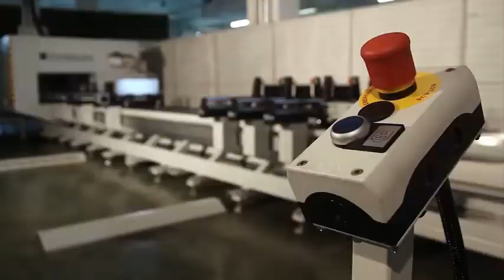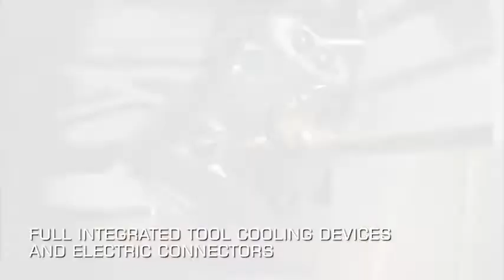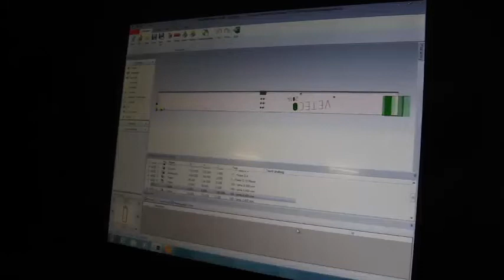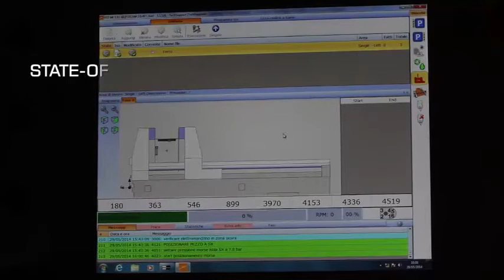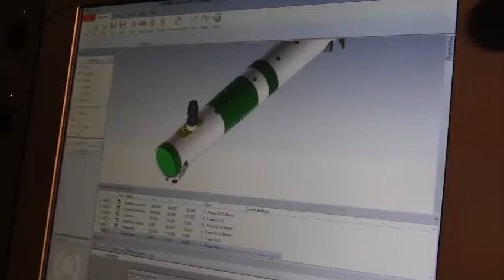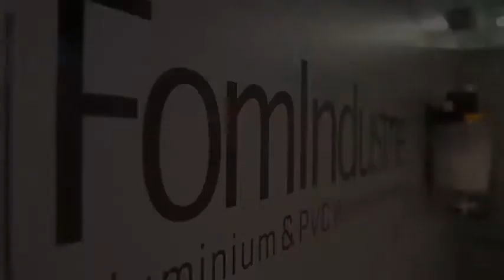FOM Industrie AXEL 5-axis CNC machining centre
Incorporating FOM’s unique 5 axis head, the Axel is a customizable 5 axis machining centre designed to work aluminium, PVC and steel.  The Axel is used heavily in the building, rail & heavy vehicle sectors – its flexibility makes it ideal for any 5 axis applications on large profiles.